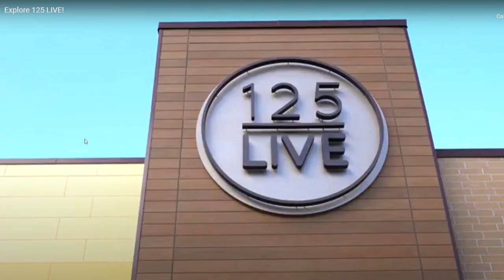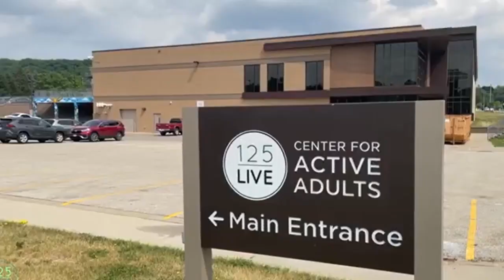Complementary Tours at 125 LIVE in Rochester